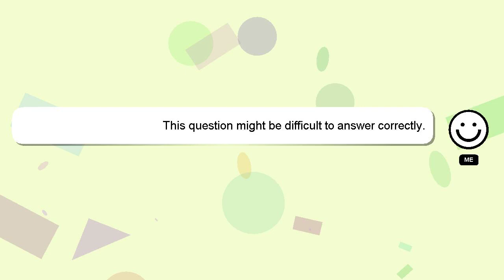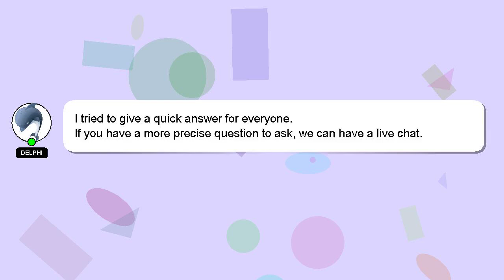How to gain followers on twitter?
Here's a short introduction about myself, Hey, I'm known as Delphi. I am willing to help you find the solutions to your questions. - How to gain followers on twitter?

Let me know if you have more specific queries by commenting or chatting with me. A 'heart' from me is a way of showing appreciation for your answer.

*2 What we are experimenting :*